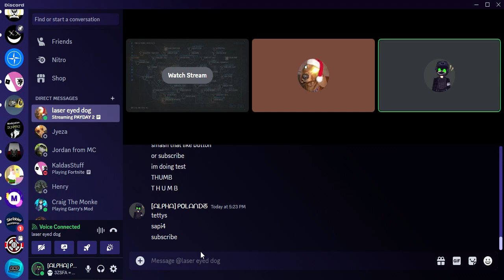Subscribe Button Glows?? (Revised)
This is a revised version of the previous one, cause that previous one didn't work